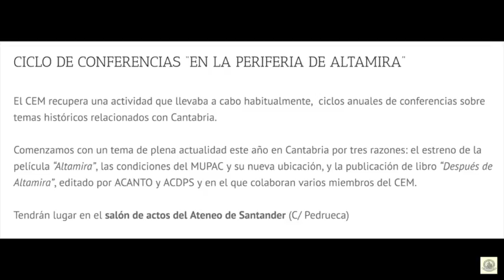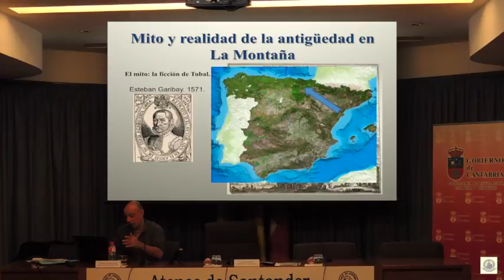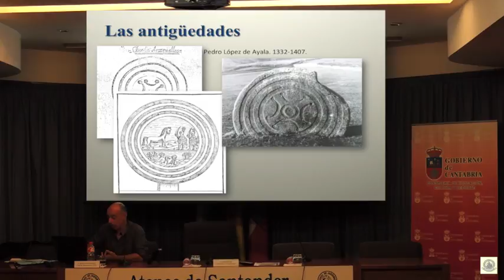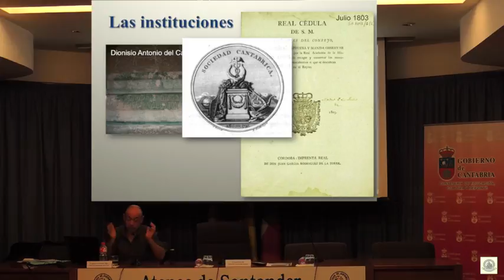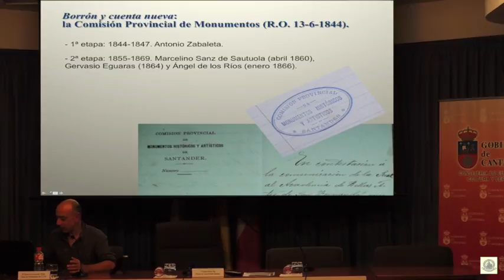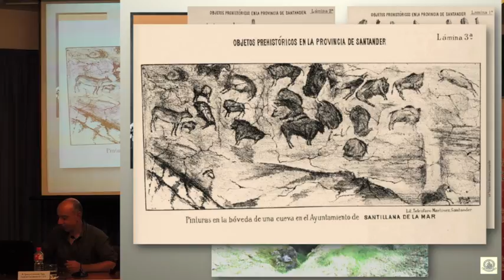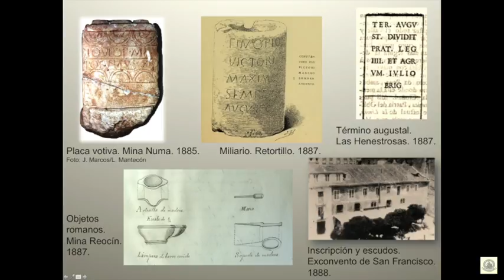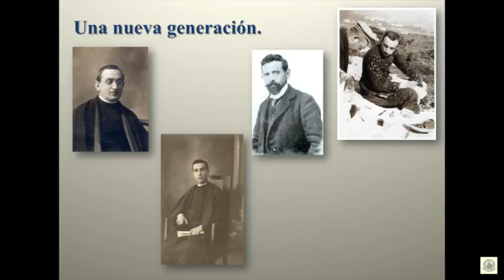"SAUTOLA Y EL ESTUDIO DE LAS ANTIGÜEDADES MONTAÑESAS“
CICLO DE CONFERENCIAS “EN LA PERIFERIA DE ALTAMIRA”
El CEM recupera una actividad que llevaba a cabo habitualmente,  ciclos anuales de conferencias sobre temas históricos relacionados con Cantabria.
Comenzamos con un tema de plena actualidad este año en Cantabria por tres razones: el estreno de la película “Altamira”, las condiciones del MUPAC y su nueva ubicación, y la publicación de libro “Después de Altamira”, editado por ACANTO y ACDPS y en el que colaboran varios miembros del CEM.
Tendrán lugar en el salón de actos del Ateneo de Santander (C/ Pedrueca)